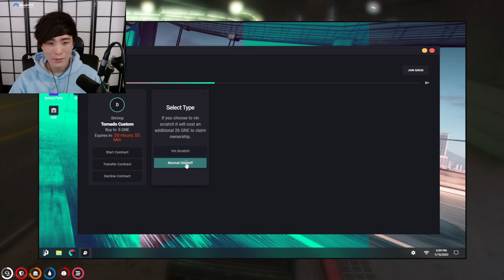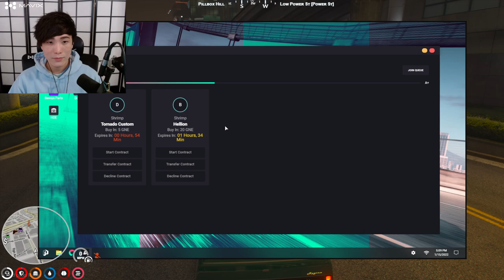MiKiKeiVod "SYKKUNO" (Part.7) Yuno chill day Grand Theft Auto V ^_^ 01|15|22